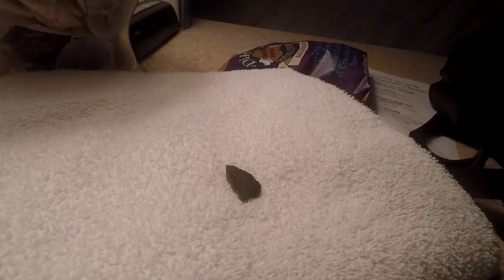Metal Detecting 1715 fleet after Hurricane Maria mystery items found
This was a two day metal detecting hunt on the Florida treasure coast as hurricane Maria was passing  to the north way off shore.

I thank you for your support.